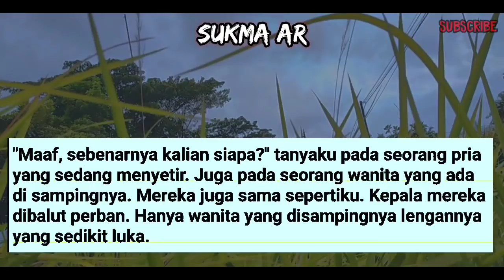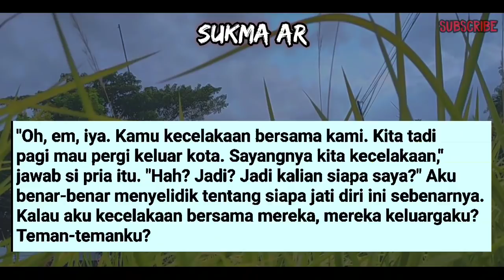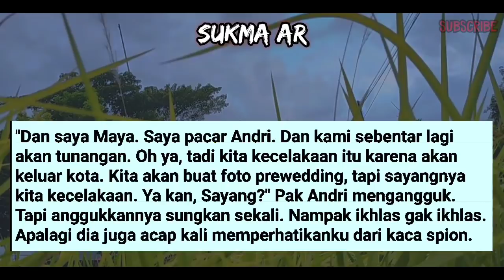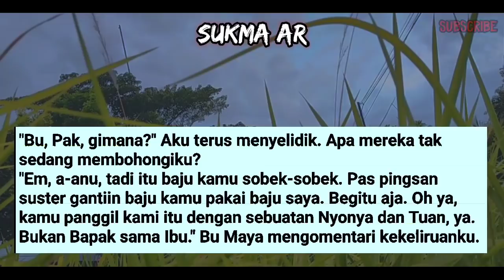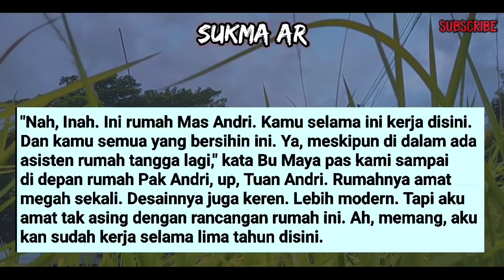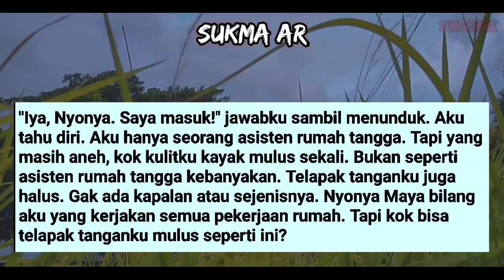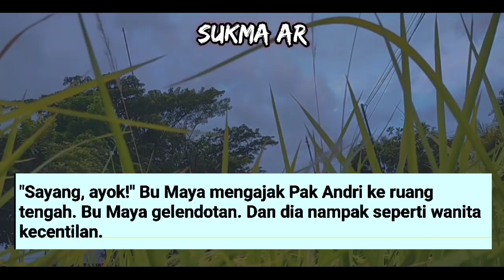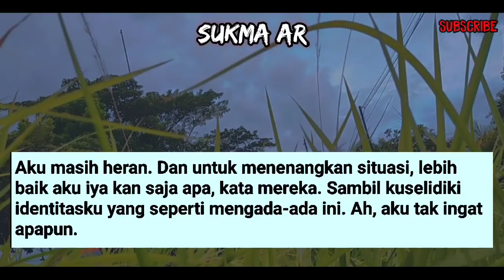Cerpen Romantis💞 || D!B!L4N9 J4ND4 D4N D!J4D!K4N PEMB4NTU #1